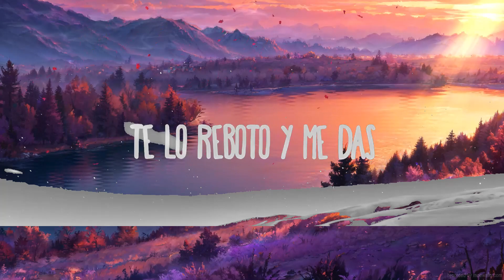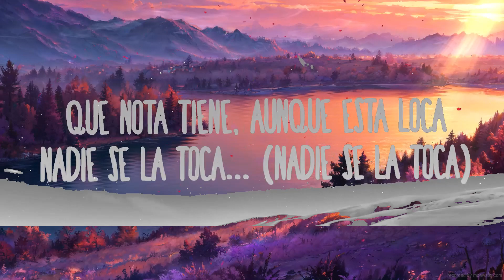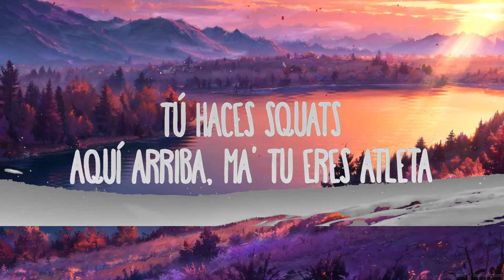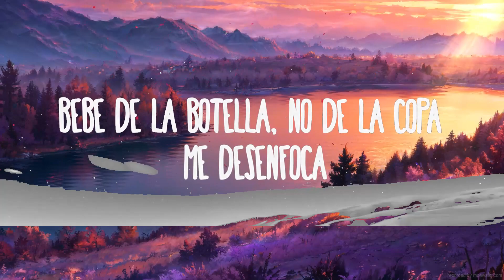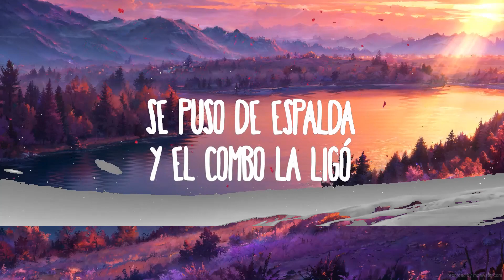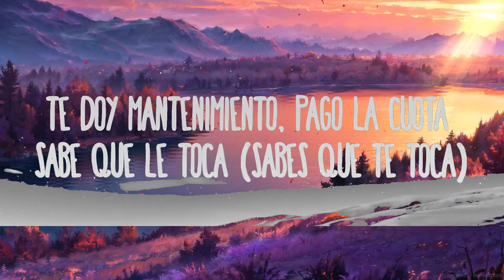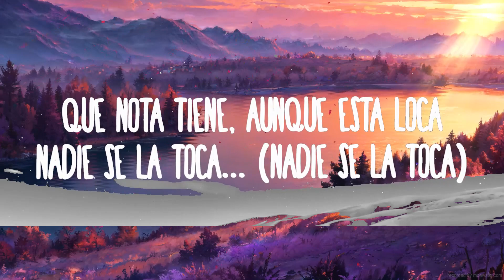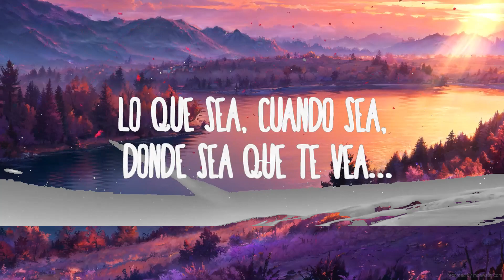Rauw Alejandro x Anitta - Brazilera | The World Of Music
Rauw Alejandro x Anitta - Brazilera
» Descargar:

(Letra/Lyrics):
Ella es natural
Las nalgas y las tetas
¿Cúal es la receta?
Tú haces squats
Aquí arriba
Ma’ tu eres atleta
Diablo, que nalgotas
Que nota tiene,
Aunque esta loca
Nadie se la toca… (nadie se la toca)
Te doy mantenimiento, pago la cuota
Sabe que le toca (sabes que te toca)
Bebe de la botella, no de la copa
Me desenfoca
Si se quita la ropa…

Una brazilera… brazilera… brazilera
Múdate conmigo,
Aquiétame la bellaquera

Tu estas demasiado de rica,
No voy a disparar afuera

Yo te doy, yo te doy, yo te doy…
Lo que sea, cuando sea, donde sea que te vea….

Teta pa’lante y el culo pa’tras…
Estamos activa y lista para entrar
Tengo la fruta y tu la disfrutas
Lo se por que siempre te gusta chupar
Tú la pediste y la di, dije que si
Te lo reboto y me das
Ahora tu móntate aquí
Ven pa’ Brazil
Yo te la voy a enseñar

Mira q esto va’ a explotar

Vente acá…
Lo quiero…
En posición de perra
Tengo pa’l que quiera
Hoy te lo dejo tocar

Vente acá…
No fuera
Dame como quiera
Dámela entera

Llegó con sus amigas y el yate se encendió
Se puso de espalda y el combo la ligó
Tu eres un problema, de lejos se te ve
Que esas nalgas rebotando
Haz deja’u loco a dos o tres
Mueve esas caderas, mami
Tu verás lo que te voy a hacer
El que no vino, se lo perdió
Me tienes hablando portugués
Pensando me mude con vose

Múdate conmigo,
Aquiétame la bellaquera

Yo te doy, yo te doy, yo te doy… Brazilera

Teta pa’lante y el culo pa’trás
Mira que esto va a explotar